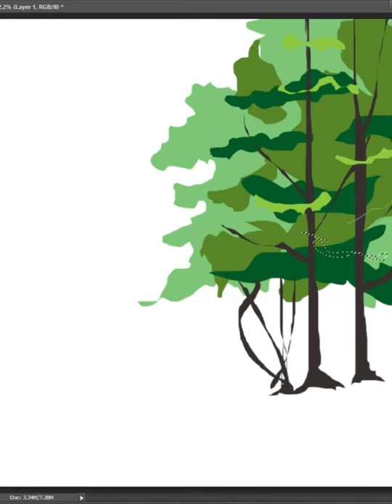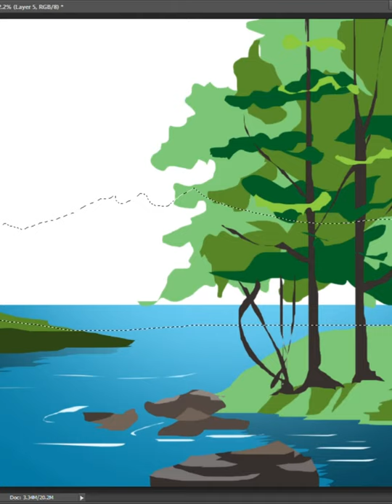Digital Painting for beginners in Photoshop, # Landscape Painting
Studio Imcon

INTERIOR DESIGN, MODERN, TRADITIONAL, CONTEMPORARY, CLASSIC, INTERIOR DECORE, ARCHITECTURE, PAINTING AND SCULPTURE, 3d WALK THROUGH ANIMATION, BROCHURE DESIGN, LOGO STATIONARY DESIGN